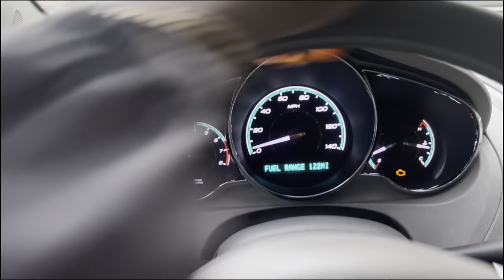VLOG| Korean BBQ, Club, Food Festival, Birthday Celebration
Welcome Back LollyGang🤟🏽
I hope you all enjoyed this video as much as I did making it 🖤.

Instagram: lollyygee (follow my new IG @thelollyg)